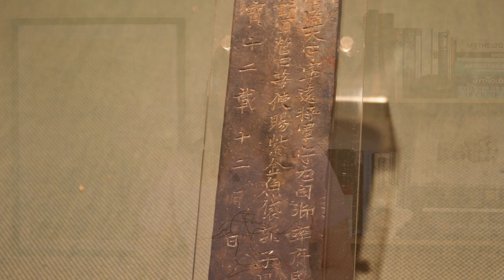Wu Zetian: the First and Only Empress of Imperial China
Wu Zetian was born in 624 CE to a wealthy family, and her father encouraged her to learn how to read and write, as well as how to play music, the art of public speaking, and how to compose poetry, even though these skills were usually reserved for males. There is not much more that we know about her childhood until she was selected to be a concubine for Emperor Taizong at the age of 14. She was very beautiful, and Taizong called her Mei-Nang, which means beautiful girl.

Whilst at court, Wu caught the attention of many young men, but most notably, she gained the attention of prince Li Zhi, the son of Taizong. Whilst he was married and she was a concubine to his father, they had an affair. When Taizong died and Li Zhi became emperor and chose the royal title of Gaozong, one of the first things he did was bring Wu back, not just as a concubine, but as his first concubine.

Wu proclaimed herself emperor Wu Zetian, the only woman to sit on the imperial throne in China’s history. The name Wu is associated with weapons and military force, and Zetian means ruler of the heavens and she changed the name of the state from Tang to Zhou or Tianzhou which means granted by heaven. Then, she had all the remaining Tang dynasty royal family imprisoned to secure her reign.

— CHAPTERS —
0:00​ Introduction
0:47 Early Life of Wu Zetian
1:57 Concubine for Emperor Taizong
3:36 Wu Zetian's Rise to Power
4:57 Wu Zetian as Empress of China
6:09 Wu Zetian as Regent and Emperor
9:06 Decline and Death of Wu Zetian
11:14 Outro

— ATTRIBUTIONS —
You can find all attribution and credits for images, animations, graphics and music

Unknown author / Highshines
Public Domain US / faithful reproductions of two-dimensional public domain works of art are public domain